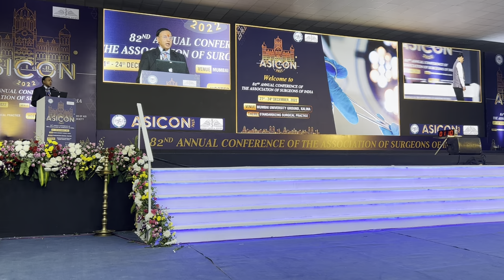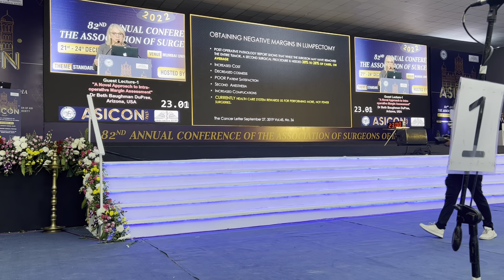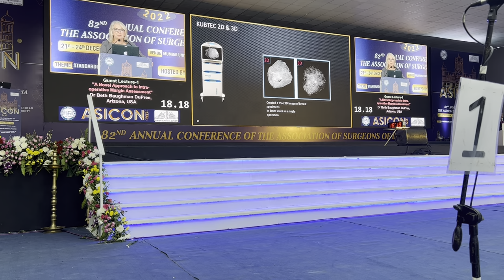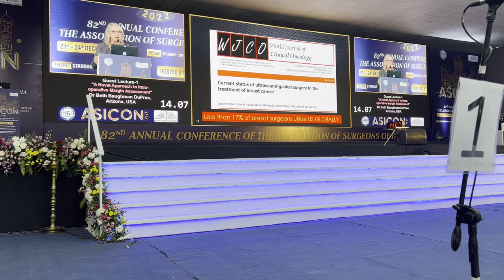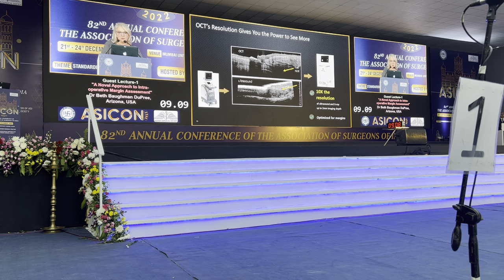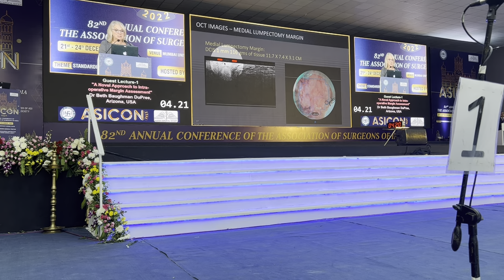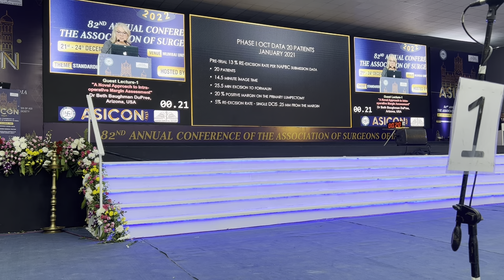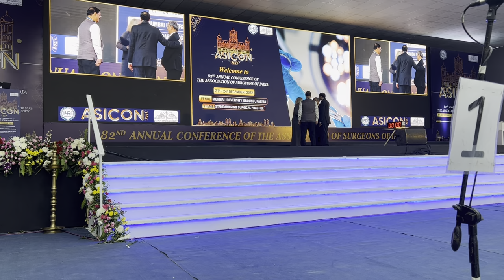A Novel Approach to Intra-operative Margin Assessment (with Perimeter OCT )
A Novel Approach to Intra-operative  Margin Assessment ( with Perimeter Medical Optical Coherence Tomography) was presented at ASICON 2023 as "The Guest Lecture". The Association of Surgeons of India annual conference was held in Mumbai, India December 21-24, 2022.
Much gratitude to the Academic committee and Dr Raghu Ram Pillarisetti, ) for this amazing opportunity.